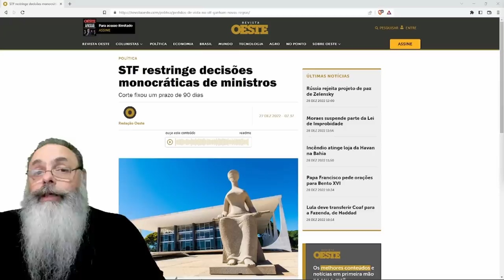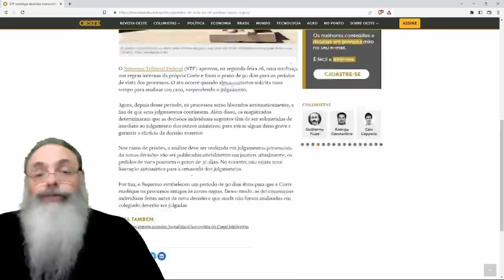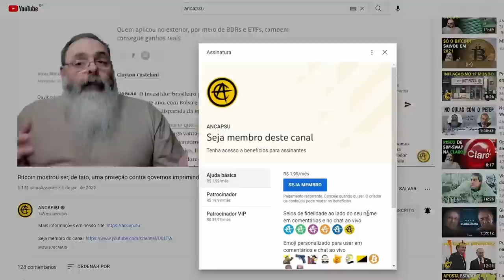STF muda REGRAS para DECISÕES MONOCRÁTICAS para TIRAR PODER de ANDRÉ MENDONÇA e KASSIO NUNES